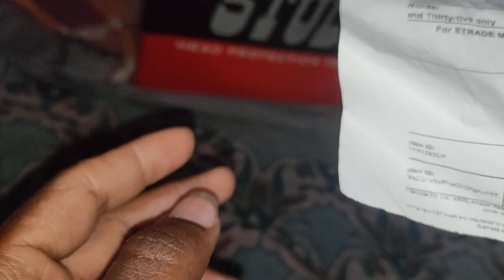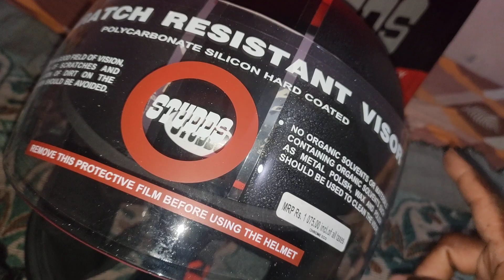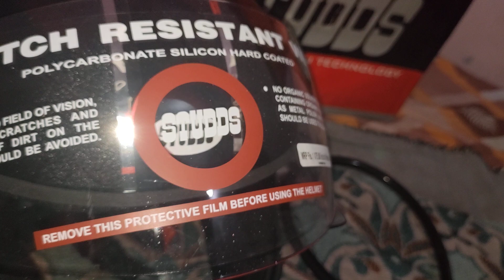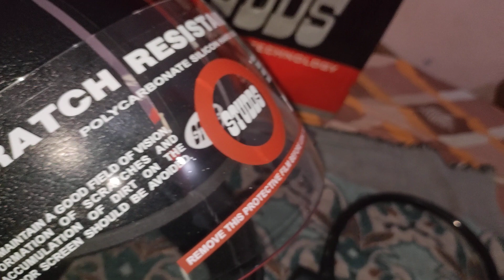how to buy helmet tamil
in this video how to buy helmet what are the steps to buy helmet price,brand,size,bike,speed,hair problem, helmet fine,etc...,